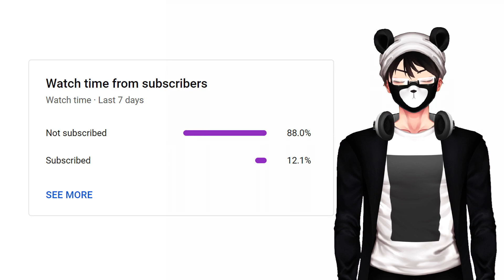SMP Mob Switch using SHULKERS (Technical Guide S2E27)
The Beginner Guide to the Technical Side of Minecraft

Today, we'll be going over how to set up an Overworld and Nether Mob switch that's SMP compatible using Shulkers

Switch Toggle: Original

All songs can be downloaded and personally used without fear of copyright over Just give me credit and we'll be good!  @KiguRoomie